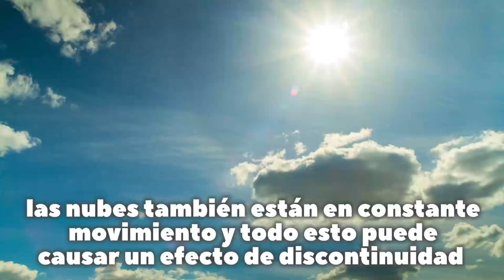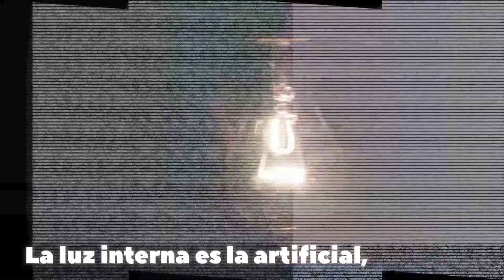Tipos de Iluminación acciontv Alta Cap 14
¿Para qué sirve diferenciar los tipos de iluminación?

Es importante saber distinguir los tipos de iluminación que existen, ya que estos nos ayudan a enfatizar la atención en un punto en específico, No es lo mismo una iluminación para un comercial de un producto, que para una intervención de un presentador o un videovlog de un influencer.
Existen 3 tipos básicos de iluminación para tus videos:

1 Luz externa:
Básicamente es la misma luz natural, esta luz puede funcionar bien hasta cierto punto y es bastante agradable a los ojos, sin embargo, es una luz bastante variante, debido a que el sol cambia de ángulo, las nubes también están en constante movimiento y todo esto puede causar un efecto de discontinuidad en la iluminación de tu video.

2 Luz Interna:
La luz interna es la artificial, aquella que proviene de bombillas y demás, esta puede crear el mismo efecto de la luz natural, esta luz permite crear un efecto bonito y profesional.

3: Luz dura y Luz difusa
La diferencia entre estas 2, es que la luz dura se utiliza para lograr sombras más definidas, su contraste es más duro y notorio, esta incide directamente sobre el punto; la luz difusa es aquella que ilumina de forma más suave y por ende genera sombras más difusas, es más uniforme y natural, esta última es la más usada para la producción masiva de videos.
Una buena asesoría lograra una iluminación perfecta, contáctate con una empresa que te de buenos resultados.

Recuerda acción tv te apoya en tus proyectos
Acción Tv creamos experiencias emocionales.